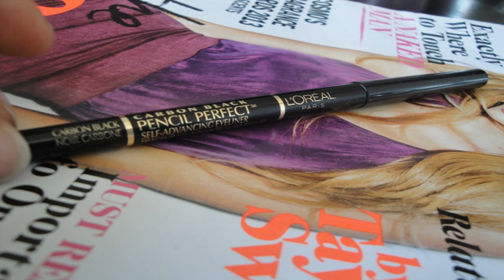Pris Pencil Pusher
Resin 002 Out Now [Bleaching Agent / Divided / Pris / Manse] Juno: Redeye: Boomkat: .

Preview of A1 of RSN002 - Various Artists Tracklist A1: Bleaching Agent - Akplenc A2: Divided - Losses B1: Pris - Pencil Pusher B2: Manse - Slacker Out on vinyl .